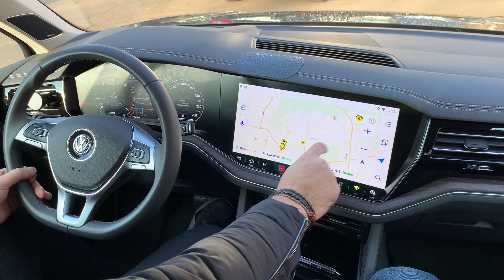Touareg CR3 15,4 - Multimedia + 360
ставим дополнительные мультимедийные системы на все модели Volkswagen
в этот Touareg CR3, установили несколько устройств и систем:
- круговой обзор Panorama 360 Bird View
- яндекс навигатор
- регистратор
- систему контроля слепых зон